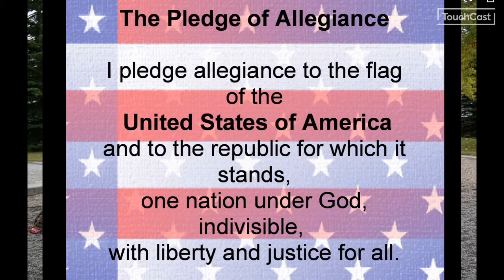05/18/2021 Aiken Elementary Morning Announcements